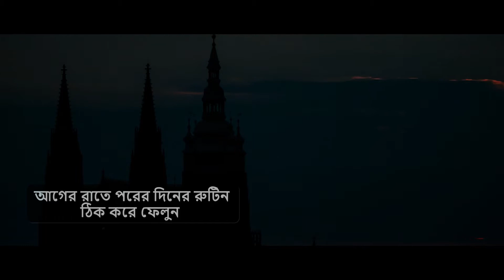সকালের ৬ টি রুটিন, যা পালন করা কঠিন, কিন্তু জীবনকে করবে সহজ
আগের রাতে পরের দিনের রুটিন ঠিক করে ফেলুন
সতেজভাবে ঘুম থেকে জেগে উঠুন
দিনের শুরুটা হালকা ব্যায়াম দিয়ে শুরু করুন
উচ্চ অগ্রাধিকার প্রজেক্টগুলো আগে মোকাবেলা করুন
অফিসিয়াল কাজ শুরুর আগে নিজের কাজগুলো শেষ করে নিন
নীরবতা উপভোগ করুন

বিস্তারিত পড়ুন এখানে
6 morning routines that are hard to adopt but will pay off for life